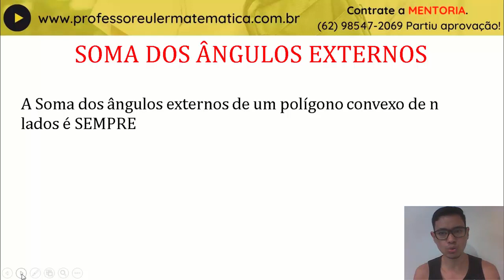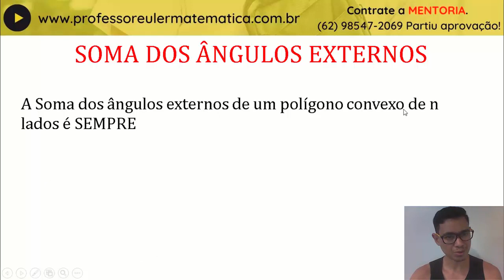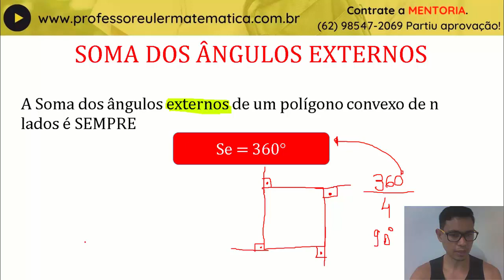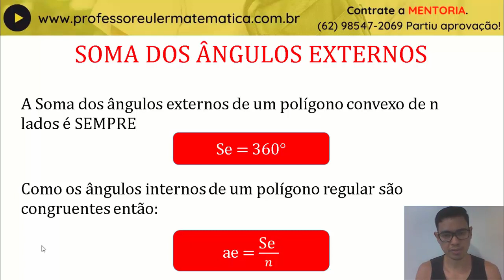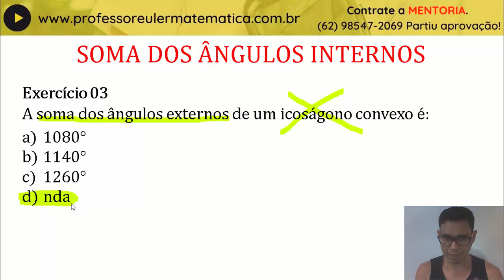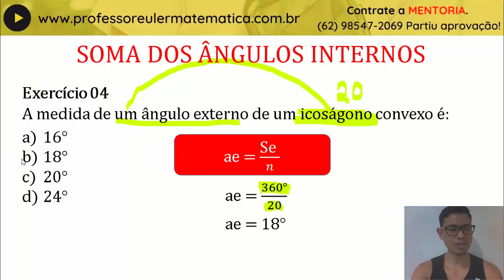Soma dos ângulos externos de um polígono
E ae seus do pântano! Blz? Se liga nessa aula sobre ... Então, aproveite os vários exercícios exemplos que fiz para vc aprender de uma vez por todas esse conteúdo tão importante da matemática.

Contrate a MENTORIA EM MATEMÁTICA. Imagine você tendo o Professor Euler Matemática o mês inteiro te passando os macetes, resolvendo exercícios, traçando metas, fazendo plano de estudo e te motivando. Para mais informações:

Te dei mó força com essas aulas né? Agora é a sua vez. Contribua com o canal